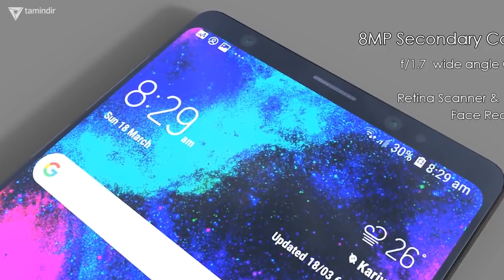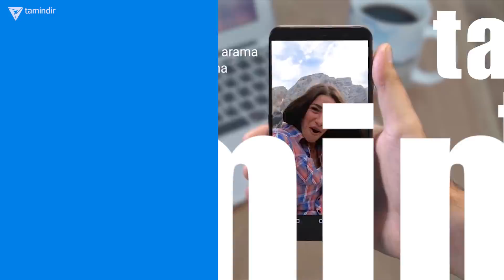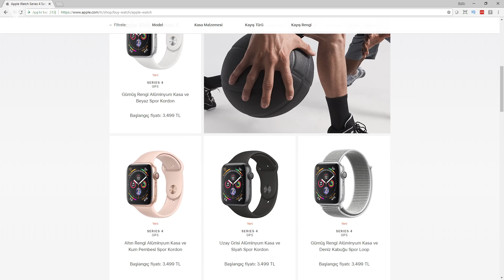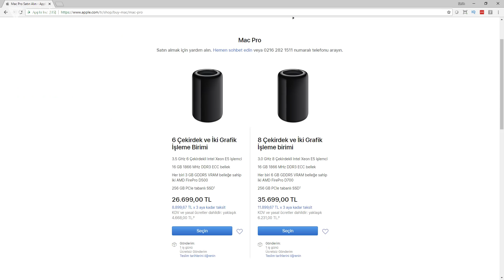YouTube KARARDI! - Teknoloji Haberleri #12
reklam "Bu video reklam içermektedir." Haftalık teknoloji haberlerimizin bu bölümünde youtube karanlık modu, iphone xs modelleri ve çok daha fazlası sizleri bekliyor.